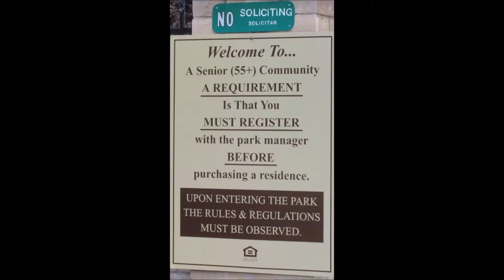Price Reduction!!! HUD Home 10 Dove Ct Paso Robles Ca 93446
HUD Home For Sale
Quail Run Estates

2 Beds/1.75 Baths
1,440 Sq. Ft.
Original List Price: $230,000 Now: $211,600 New Listing Price:$186,208

Own your own lot in this Senior Gated Community. 2 bedroom 1.75 bath home with detached 2 car garage. Cul-de-sac location with guest parking across the street. Spacious living room and dining area, good size kitchen with ample counter space and cabinets, family room or formal dining with built in hutch. Large laundry area with lots of cabinets, concrete patio area and low maintenance yard. Close to downtown Paso Robles, shopping and restaurants.

Looking to bid on this property?

2665 Shell Beach Road, Suite J1
BRE01799035